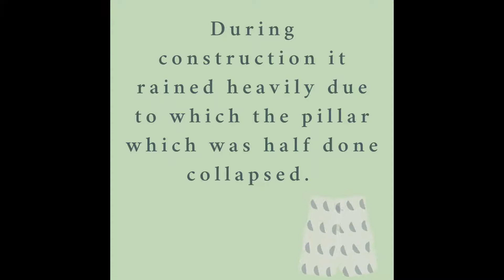72 Hours Clause - Contractors All Risks Policy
Learn and get a deeper understanding of the subject.
Stop selling. Start helping Customers

ABOUT US:
IRA Coaching is a fast growing provider of  training and employee development solutions with special skills for the Insurance Industry.